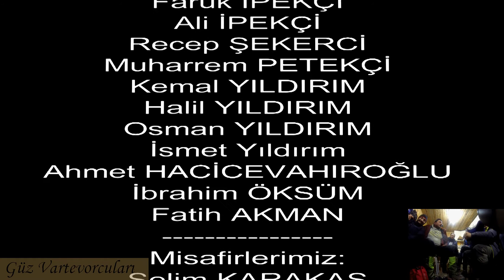Güz Vartevorcuları 2017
Güz Vartevorcuları güzvartevorcuları